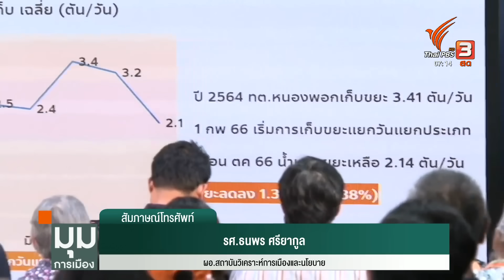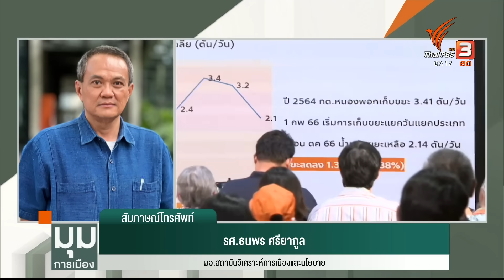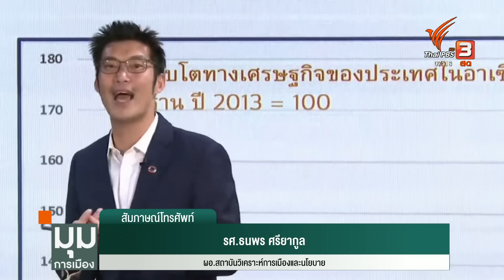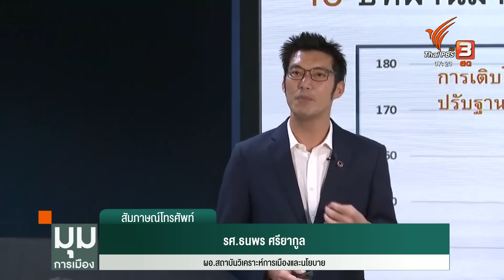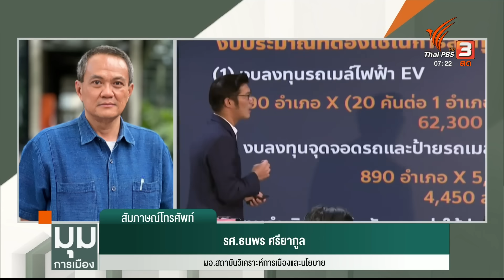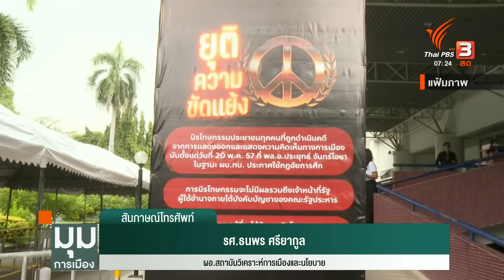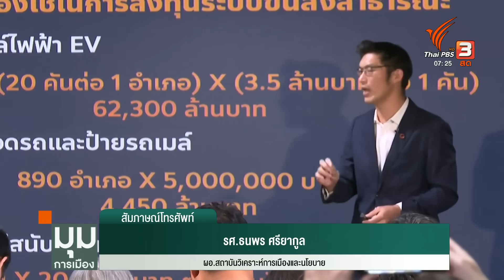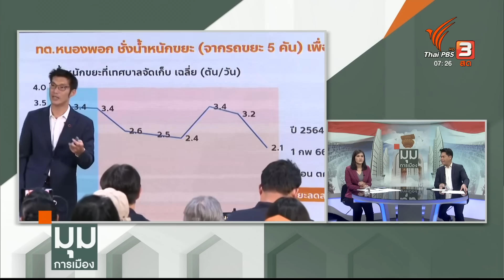วิเคราะห์ "ธนาธร" พบ "ทักษิณ" | มุมการเมือง | 22 พ.ย. 66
การที่นายธนาธร ออกมาพูดถึงเรื่องนี้ สะท้อนนัยยะทางการเมืองอย่างไร ในเมื่อการจัดตั้งรัฐบาลเสร็จไปนานแล้ว และ 2 พรรคตอนนี้ ถือว่าอยู่ต่างขั้ว วิเคราะห์เรื่องนี้กับ รองศาสตราจารย์ธนพร ศรียากูล ผู้อำนวยการสถาบันวิเคราะห์การเมืองและนโยบาย